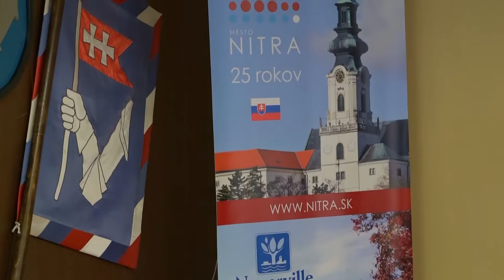Stretnutie pri príležitosti 25. výročia spolupráce s Naperville